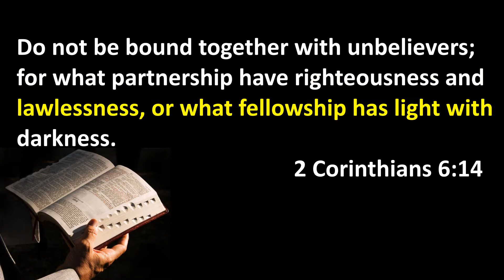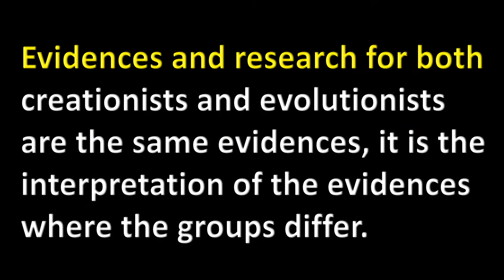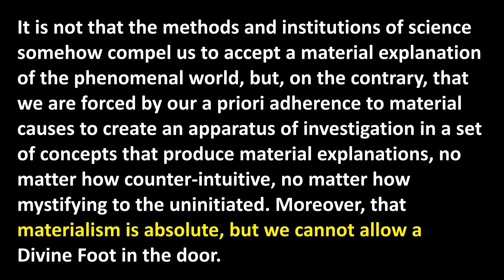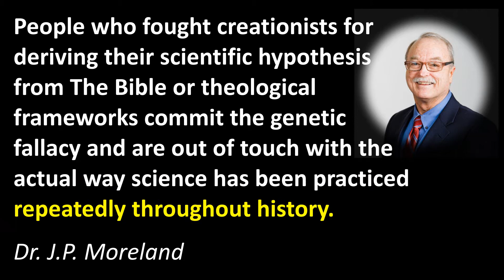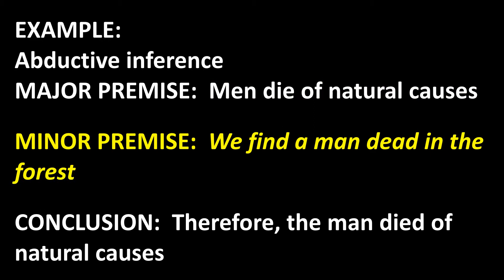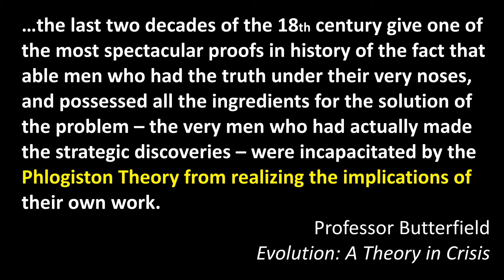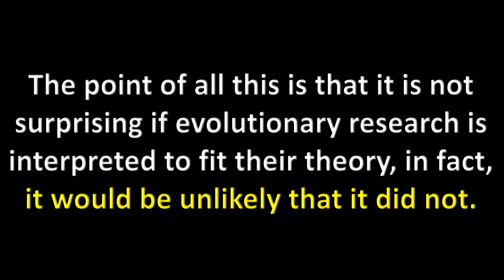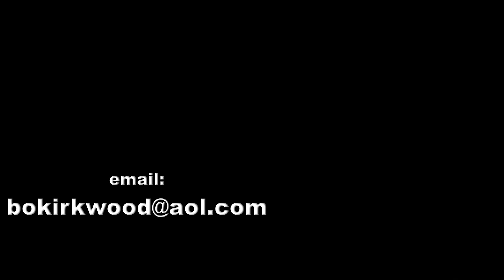Evolution Lesson 5 - Current Data